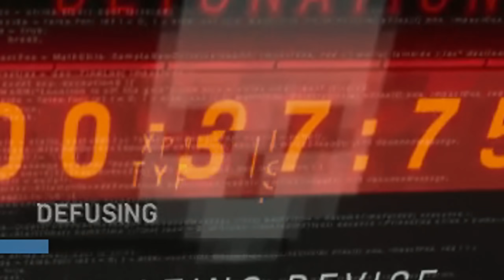Trash talking dads get humbled by FaZe "Pro"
Angry trash talking dads get completely destroyed.. we slapped .. ggs tho